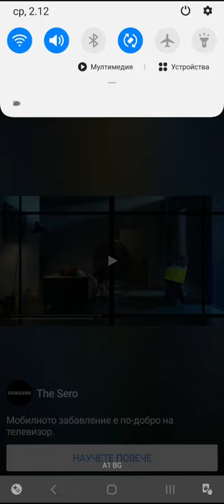Archero Chapter 15.Играя с Новия Ъпгрейд